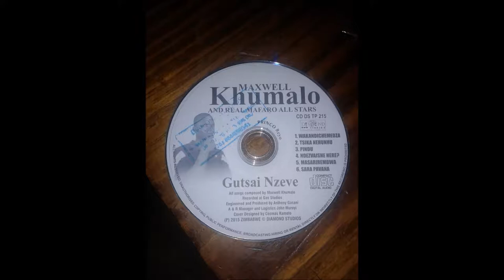Maxwell Khumalo Wakandichemedza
Sungura Musician Maxwell Khumalo and Real Mafaro Stars from album Gutsai Nzeve